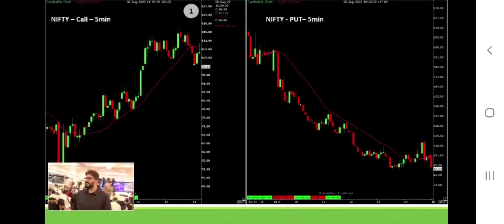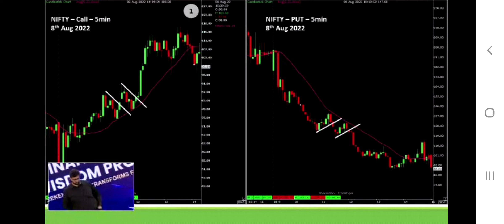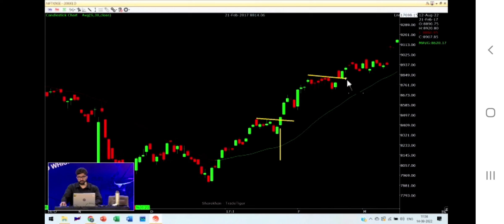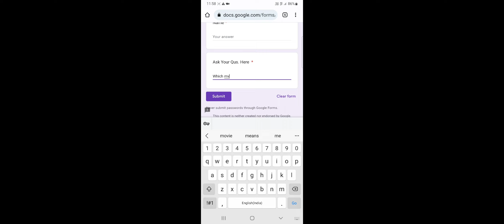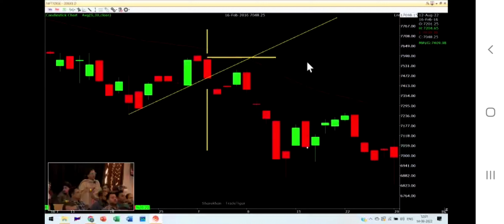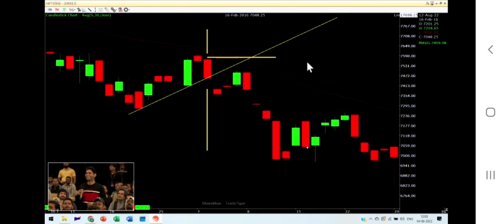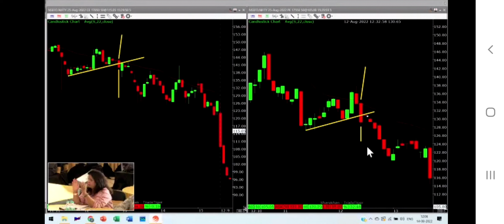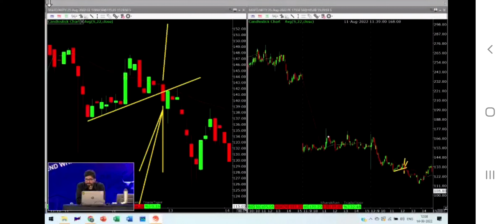Option Strategy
How to trade Derivative market. Simple strategy for beginner.